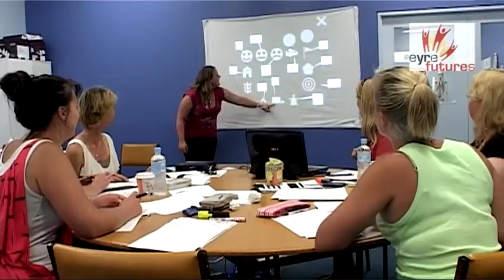Carers Training Centre